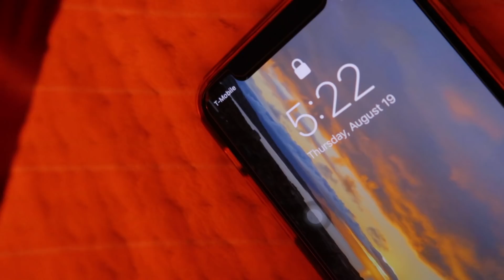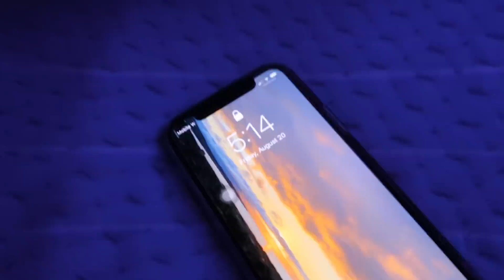WAKING UP AT 5AM EVERYDAY FOR A WEEK (School Edition)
Hii luvs, I hope you guys enjoyed today’s video! Stay blessed, love you guys!

Xoxo, Angiee.

Frequently Asked Questions:
I’m 16
I’m from California
I’m Mexican